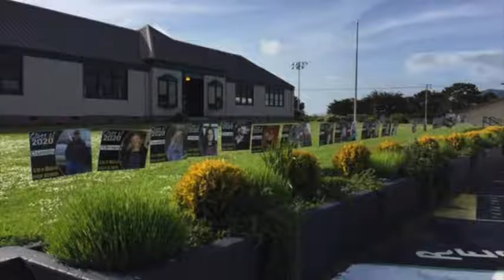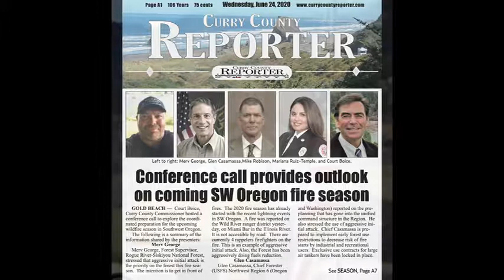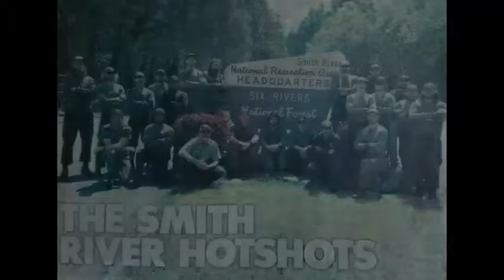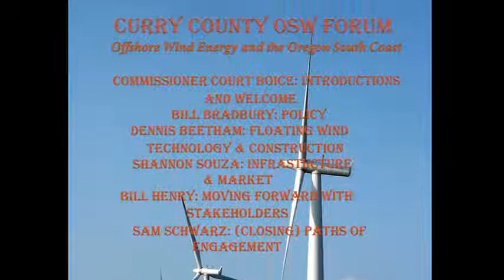State of the County Address for 2020 Commissioner Court Boice